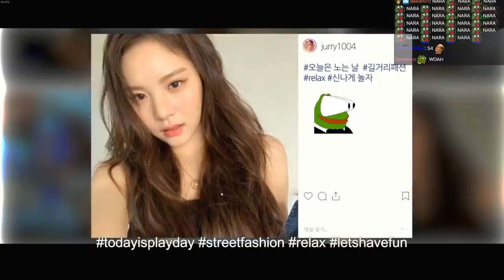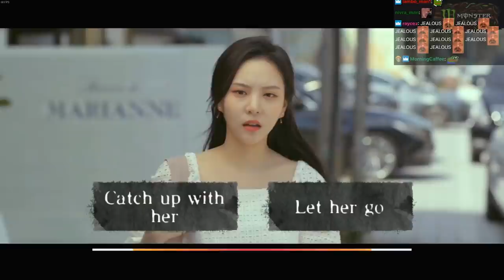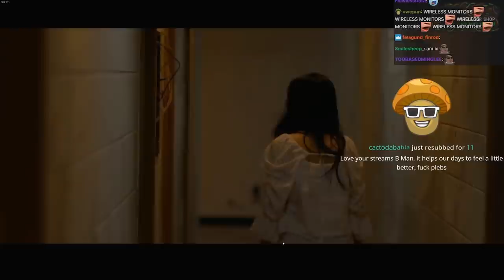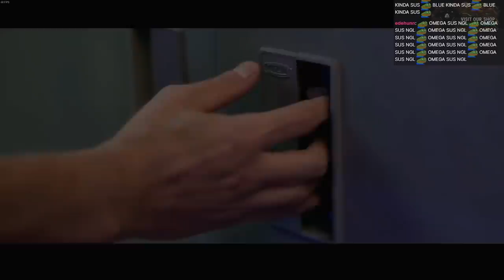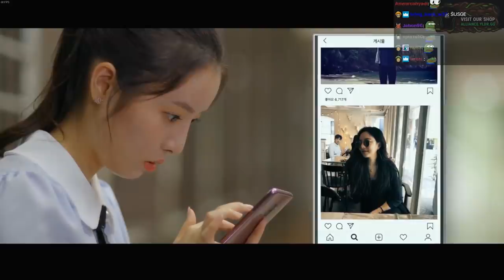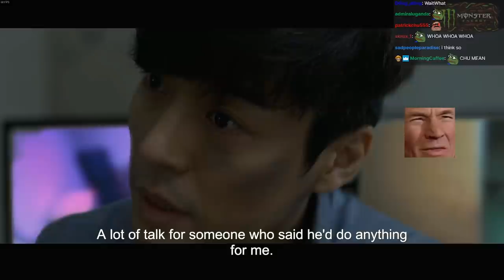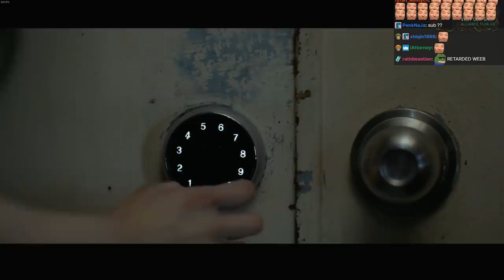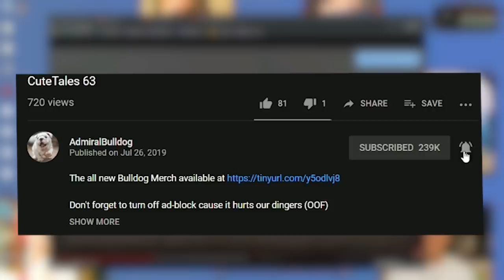Scuffed Saw Movie Game, But The Playsounds Make It! | MADE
PUZZLE HORROR GAME MADE KOREAN PUZZLE GAME FUNNY MOMENTS MADE GAMEPLAY MADE STEAM MADE ENDING